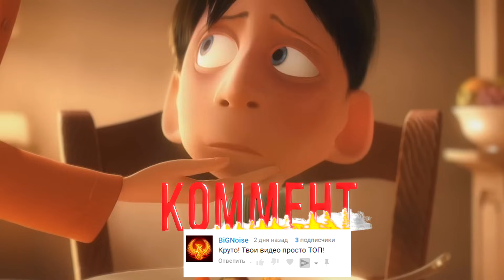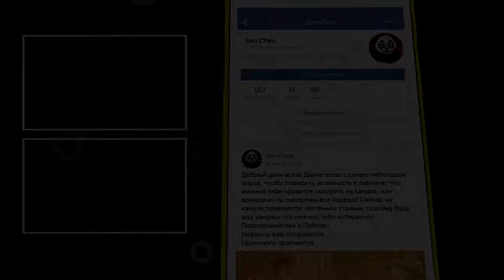РАТАТУЙ НОВЫЕ ПОДРОБНОСТИ СЮЖЕТА/ ПОЧЕМУ ЭГО ПОНРАВИЛСЯ РАТАТУЙ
Надеюсь вы такой же повар или хотя любитель вкусных блюд как и Реми, если да, то сегодня я вам расскажу почему Эго понравился Рататуй мультфильм и как он связан с жизнью Реми и других мышат и даже всего ресторана Гюсто!
Надеюсь вам понравится.